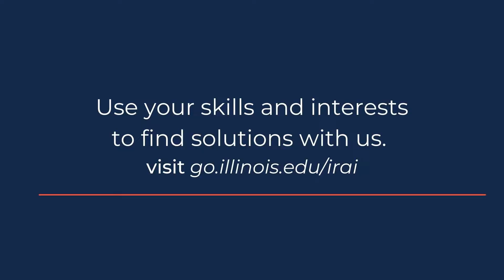Regenerative Agriculture: A Family Tradition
You can make a difference and change the world of Agriculture. To learn more about Regenerative Agriculture at the University of Illinois,